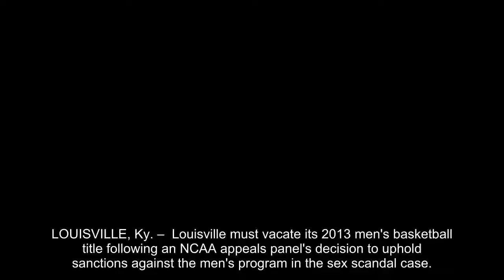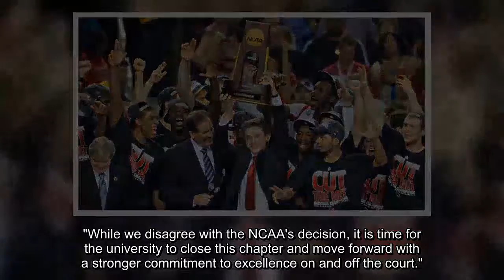Louisville to vacate 2013 basketball title as sex scandal punishment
LOUISVILLE, Ky. –  Louisville must vacate its 2013 men's basketball title following an NCAA appeals panel's decision to uphold sanctions against the men's program in the sex scandal case.
The Cardinals will have to vacate 123 victories including the championship, and return some $600,000 in conference revenue from the 2012-15 NCAA Tournaments.
Stansberry Research
The decision announced on Tuesday by the governing body's Infraction Appeals Committee ruled that the NCAA has the authority to take away championships for what it considers major rule violations. It also refuted Louisville's position that the NCAA exceeded its boundaries and didn't follow its own precedent established in other cases and said in an eight-page decision that ended, "the penalties are upheld."
"I cannot say this strongly enough: We believe the NCAA is simply wrong," Louisville interim President Dr. Greg Postel said in a statement. "We disagree with the NCAA ruling for reasons we clearly stated in our appeal. And we made a strong case - based on NCAA precedent - that supported our argument."
Louisville now must forfeit its third NCAA title, victories and income from 2012-15, part of the timeframe during which the violations occurred. The decision culminates the governing body's investigation that followed allegations in a 2015 book by escort Katina Powell that former Cardinals basketball staffer Andre McGee hired her and other dancers to strip and have sex with recruits.
"From Day One, the university has admitted that the actions of the former operations director and any others involved under previous leadership were offensive and inexcusable," Postel said in the statement. "That is why we apologized immediately, cooperated fully with the NCAA, self-imposed penalties that were appropriate to the offenses and made significant changes to ensure incidents like this never happen again.
"Under the NCAA's own rules, this cooperation should have been a factor in the severity of the punishment. Instead, it was ignored."
The school's own investigation into the allegation revealed that violations occurred and resulted in a self-imposed postseason ban nearly two years ago. Louisville later imposed scholarship and recruiting restrictions in an effort to mitigate further NCAA discipline.
While the NCAA accepted Louisville's actions, it went further with harsher sanctions last June that included:
— A five-game suspension of former Cardinals coach Rick Pitino, who was fired in October following Louisville's acknowledgement that it was being investigated in a federal bribery probe of college basketball. That measure included a show-cause penalty for Pitino, whom the NCAA criticized for failing to monitor McGee and ignoring multiple red flags;
— Four years' probation, along with the vacation of those wins and appearances in the 2012 and 2013 Final Fours;
— Show-cause penalties for McGee, who is no longer coaching;
— Postel estimated the return of up to $600,000 in NCAA Tournament revenue.
"This dark cloud has hung over our heads for more than two years, and it has had a negative impact on our athletics program, our fans and the entire university family," Postel said. "While we disagree with the NCAA's decision, it is time for the university to close this chapter and move forward with a stronger commitment to excellence on and off the court."
Postel, then-athletic director Tom Jurich and Pitino said last summer they planned to fight the sanctions. Pitino, who repeatedly denied knowing about the activities described in Powell's book, was particularly frustrated with his penalties.
A lot changed at Louisville in the months following the NCAA penalties. Pitino was placed on unpaid administrative leave and Jurich on paid administrative leave on Sept. 27 following the school's involvement in the FBI probe that initially involved the arrests of 10 people.